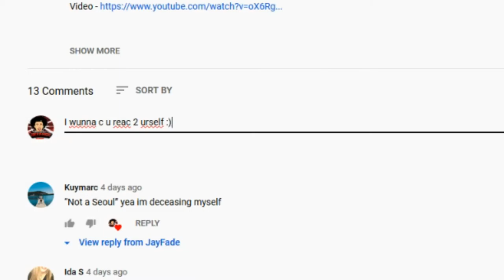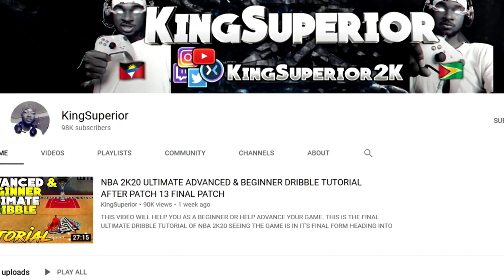REACTING to my OLD VIDEOS *CRINGE*